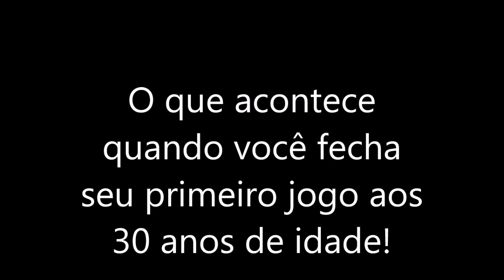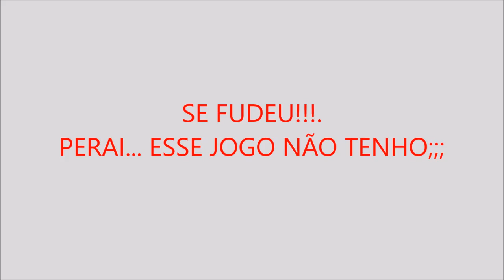Comemoração do primeiro jogo 100% fechado de minha vida ( 30 anos)! Tomb Raider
X box one, Tomb Raider Definitive Edition, rumo ao Raise,,,, próximo vídeo vai ser mais legal,, rsrsr